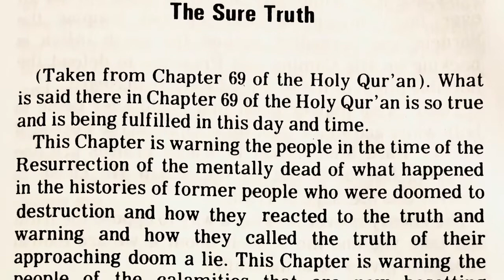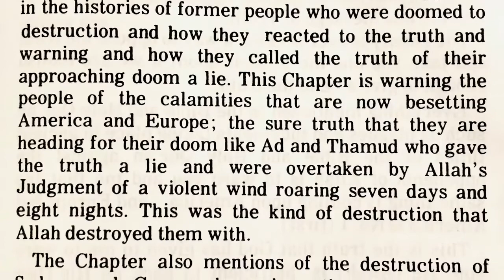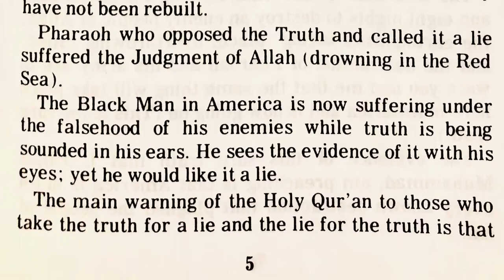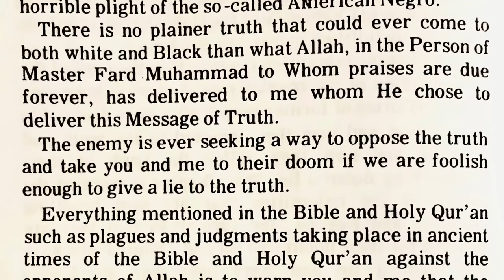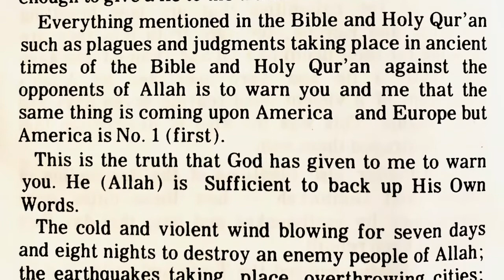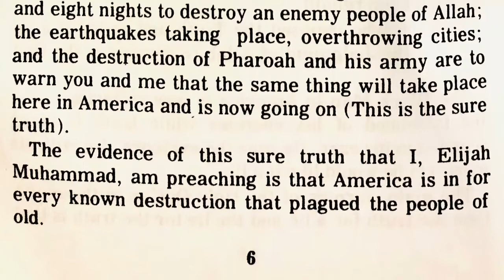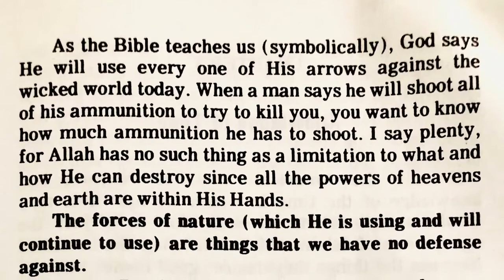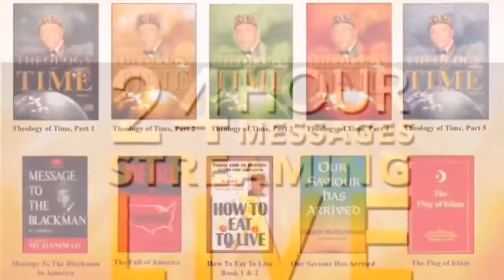Chapter 2 - Our Saviour Has Arrived: “The Sure Truth” by Elijah Muhammad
Our Saviour Has Arrived (1974) - Chapter 2: “The Sure Truth”

“The evidence of this sure truth that I, Elijah Muhammad, am preaching is that America is in for every known destruction that plagued the people of old.”

One of the four monumental books by the Most Honorable Elijah Muhammad, “Our Saviour Has Arrived” gives strong focus to the spiritual dynamics of the Life-Giving Teachings. Interspersed with elucidations on ancient Black history prior to the making of Caucasians; the present time cycle and fate of the White world; the Coming of the Messiah/Mahdi; the call now for Black people to decide which path they will choose - salvation or destruction.

Purchase “Our Saviour Has Arrived” at finalcallstore.noi.org